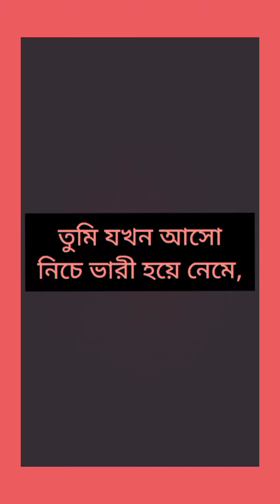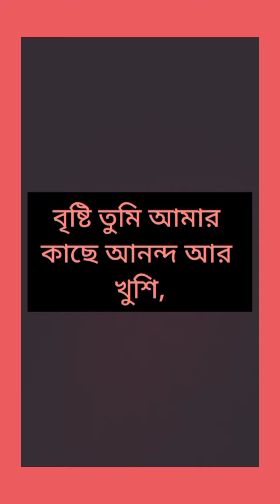আমার নিজের লেখা "বৃষ্টি" নিয়ে একটি কবিতা 🌩🌧☔// কবিতা -২// সারিহা চৌধুরী ☺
আসসালামুআলাইকুম, সবাইকে।
আশা করি সবাই ভালো আছেন। আজকের ভিডিওতে আমি আমার নিজের লেখা একটি কবিতা আবৃত্তি করেছি। কবিতা লিখতে এবং আবৃত্তি করতে আমার অনেক ভালো লাগে। তাই, ভাবলাম একটা কবিতা লেখা যাক। যদিও আমি আবৃত্তি শিখি নি। তাই, আশা রাখছি ভুল হলে তা ক্ষমার দৃষ্টিতে দেখবেন।
আর যদি ভিডিওটি ভালো লাগে, তাহলে আমার চ‍্যানেলটি সাবসক্রাইব করে পাশে থাকবেন।
ধন্যবাদ সবাইকে।❤

বৃষ্টি নিয়ে কিছু কথা
ঝড়-বৃষ্টি নিয়ে কয়েক লাইন